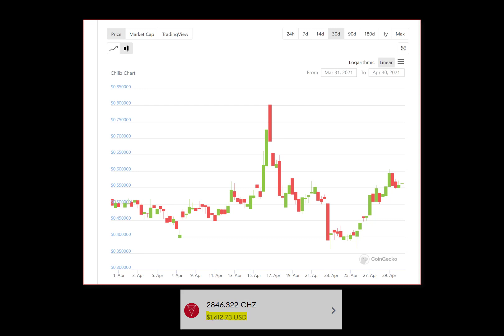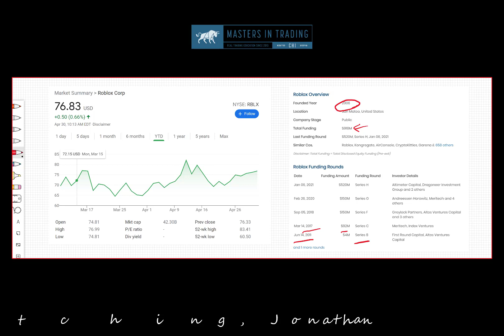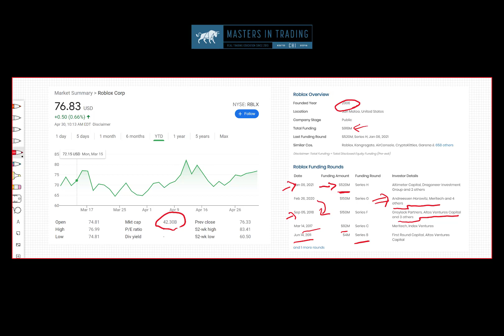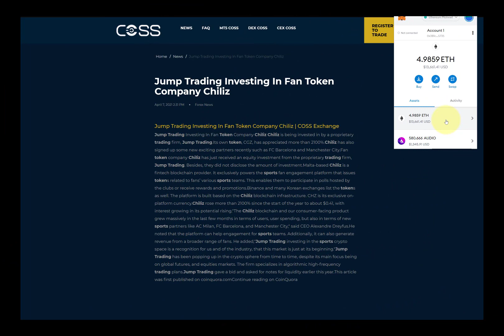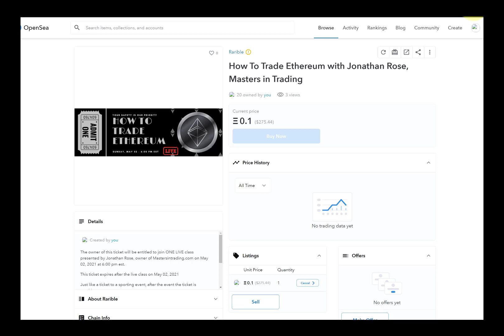UNISWAP PAIR TRADE ETH/CHZ - HOW TO TRADE ON ETHEREUM BLOCKCHAIN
Ethereum 101 Class - How to Trade Ethereum, Uniswap, Metamask

Jonathan Rose teaches how to trade on the Ethereum blockchain.
Jonathan and Masters in Trading Team teach Masters in Trading students how to grow trading account using a systematic approach with unusual options trading and relative value futures trading.

Ethereum is a technology that lets you send cryptocurrency to anyone for a small fee. It also powers applications that everyone can use and no one can takedown.

It's the world's programmable blockchain.

Ethereum builds on Bitcoin's innovation, with some big differences.

Both let you use digital money without payment providers or banks. But Ethereum is programmable, so you can also use it for lots of different digital assets – even Bitcoin!

This also means Ethereum is for more than payments. It's a marketplace of financial services, games and apps that can't steal your data or censor you.

Ethereum is a decentralized, open-source blockchain with smart contract functionality. Ether (ETH) is the native cryptocurrency of the platform. It is the second-largest cryptocurrency by market capitalization, after Bitcoin.[1] Ethereum is the most actively used blockchain.[2][3]

Ethereum was proposed in 2013 by programmer Vitalik Buterin. Development was crowdfunded in 2014, and the network went live on 30 July 2015, with an initial supply of 72 million coins.[4][5][6][7][8] The Ethereum Virtual Machine (EVM) can execute scripts and run decentralized applications.[9][10] Ethereum is used for decentralized finance, the creation and exchange of NFTs, and has been utilized for many initial coin offerings.